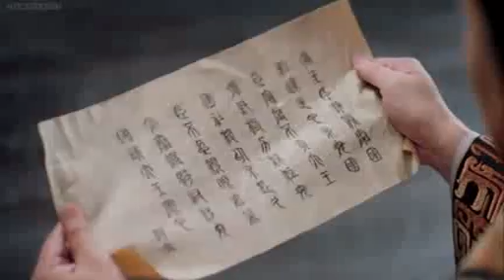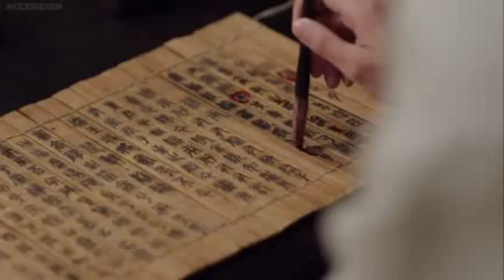The king's woman episode 26 subscribe for more videos